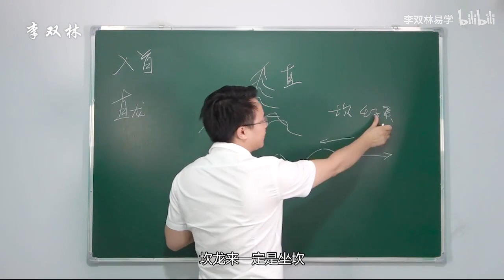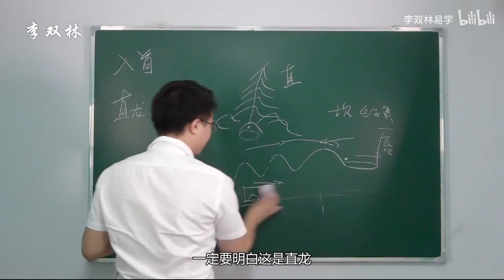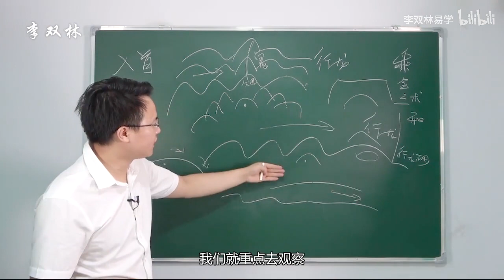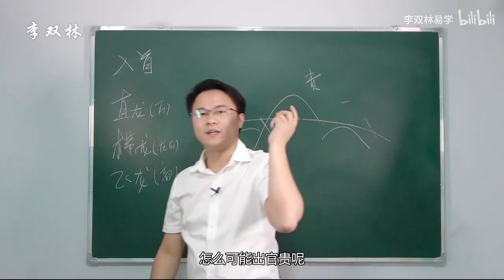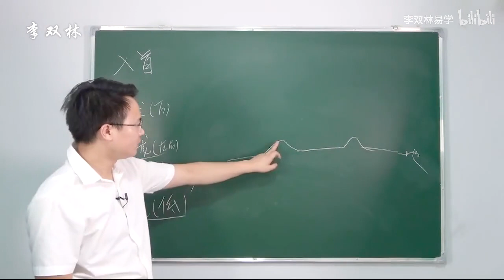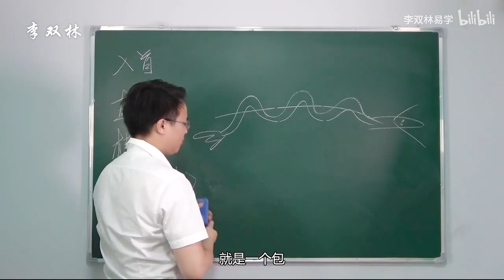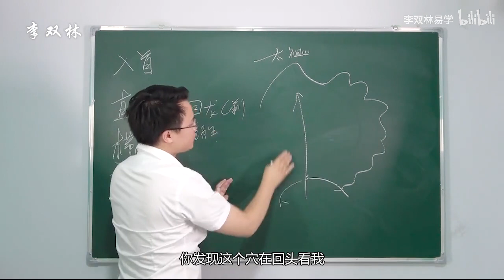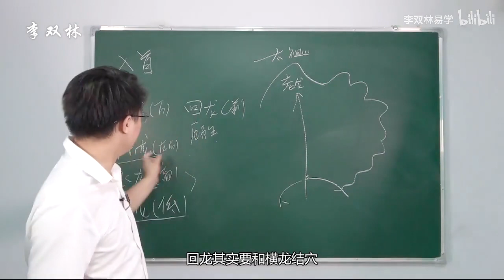李双林风水视频第327集 峦头风水（7）论龙的入首都有哪些情况。